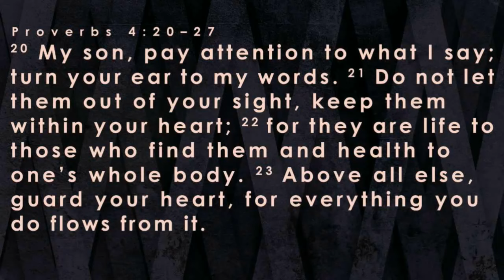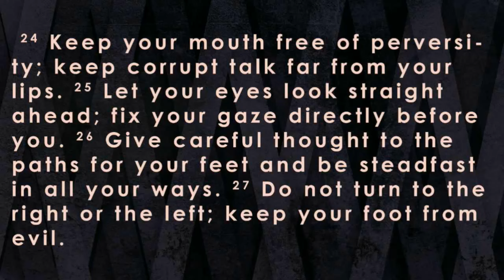Guarding your heart _ Pastor Greg Mitchell